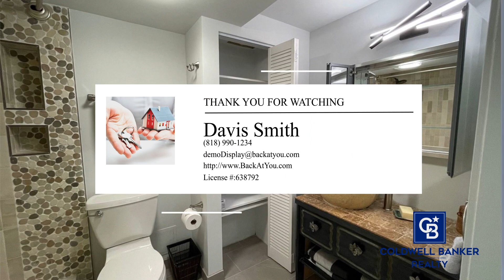68-121 Au Street | Waialua Real Estate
Stunning peaceful hues of ocean colors on the most private end of the beach at Sunset Shores a 32 unit condominium building with private beach access. Open space BBQ dining and sitting area on the lawn, pool, spa, winter Whale watching, ensemble of pro-board & foil surfers from a popular surf spot in front, turtle watching and sea life all year long. Penthouse two bedrooms on opposite ends of the condo with one en-suite, and 2nd full bathroom. Galley kitchen, new water heater, jalousie vents...

 - Davis Smith